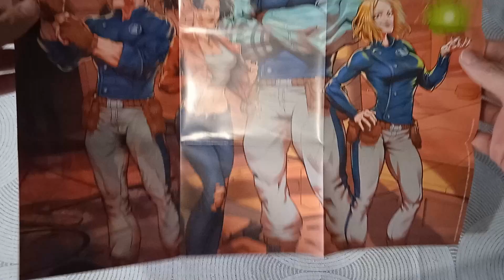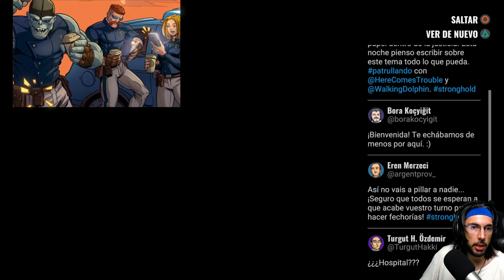¡ESPECTACULAR UNBOXING CON POSTER DOBLE DE MAYHEM BRAWLER PS4! :) | PS4 En Español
¡Ayúdame para que sigamos entreteniéndonos juntos!

¡Hola charpa! ¿Cómo va? En este gameplay en español de MAYHEM BRAWLER, jugaremos a este juego indie de Construccion de bases fabricacion Salvadera Supervivencia simulación rollo Construcción Estrategia Combate por turnos Rol estratégico pícaro acceso anticipado pícaro exploración de mazmorras Aventura pixelados independiente Un jugador combate exploración.

PARA PROTEGER Y SERVIR Mientras responden una llamada de rutina en una patrulla, Dolphin, Star y Trouble, los oficiales metahumanos líderes de la agencia de aplicación de la ley con superpoderes, Stronghold, se encuentran en una secuencia de eventos que alterarán el destino de toda la ciudad.
- PSN (Traducción hecha por mí).

Twitter de ► @REDARTGAMES

▬▬▬▬▬▬▬▬▬ MI PC ▬▬▬▬▬▬▬▬▬
► CPU: Intel Core i9,9900K 3.6 Ghz
► Placa Base: Asus Rog Maximus Hero XI (Wi,Fi)
► Ram: 32GB Corsair Vengeance LPX DDR4 3200
► Tarjeta gráfica: NVidia GeForce GTX 1080 Ti
► Discos Duros: 2 x HDD Barracuda 2TB, 1 x Samsung EVO 970 250MB
► Fuente de alimentación: Corsair RM1000 80 Plus Gold modular
► Cooler: Scythe Ninja 5
► Monitor: LG 22”
► TV: LG 22”
► Micrófono: Samson C01U Pro Mic
► Headset: Trust Quasar
► Ratón: Razer Naga Hex V2
► Teclado: Logitech K270
► Webcam: Logitech Webcam c930e
► Torre: Corsair Carbide 200R
► Capturado con: OBS Studio